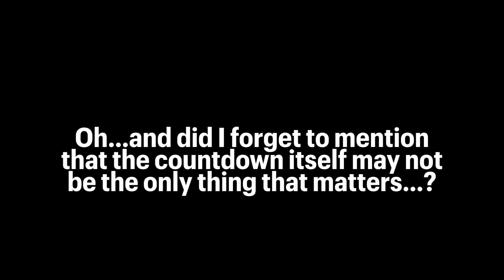Do you like countdowns?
Younglings…I present to you…the most prestigious project I’ve been working on all this time!